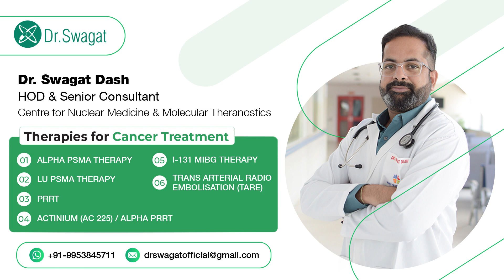Everything about Breast Cancer I Breast Cancer की सभी सही जानकारी I New Updates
In this video, Dr. Swagat explains:

What are the causes of Breast Cancer?, Breast Cancer ke karan kya hai ?
What are the risk factors of breast cancer?, Breast cancer ke risk factors kya hai?
How is Screening of Breast Cancer done?, Breast Cancer ki screening kaise hoti hai ?
How to self-breast examine?, Self-breast examine kaise karte hai ?
What is the role of Mammography in Breast Cancer?
Breast cancer mai Mammography ka kya role hai ?

Some Other questions or your doubts are also addressed in this video.

What are the Treatment Options for Breast Cancer?, Breast cancer ke lie treatment options kya hai?
Which surgery is done for Breast Cancer?, Breast cancer ke lie konsi surgery hoti hai ?
What are the surgery options for Breast Cancer?, Breast Cancer mai surgery ke kya options hai ?
What is the role of radiation in Breast Cancer?, Breast cancer mai radiation ka kya role hai ?
What is the role of PET Scan in Breast Cancer?, Breast Cancer mai PET Scan ka kya role hai?
What is the role of FDG PET Scan in Breast Cancer?, Breast Cancer mai FDG PET Scan ka kya role hai?

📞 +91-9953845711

Dr. Swagat Dash
Nuclear Theranostic Specialist
HOD & Senior Consultant - Centre for Nuclear Medicine & Molecular Theranostics

Practising at : Sarvodaya Hospital and Research Centre, Faridabad, Haryana, India

Mayo Clinic Explains Breast Cancer,
I have breast cancer,
What are the Signs and Symptoms of Breast Cancer?,
Managing Breast Cancer,
Breast cancer: Diagnosis, Stages and Treatment,

Breast cancer ka ilaj kaise hota hai,
Breast cancer ke lie konsi surgery karwani hoti hai,
Breast cancer ki jankari,
Breast cancer mai pet scan ka kya role hai,